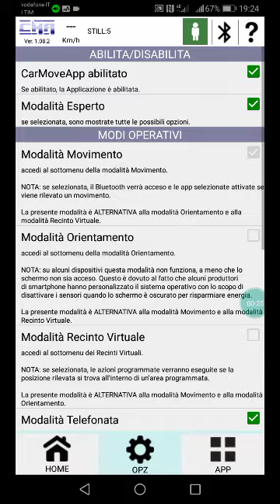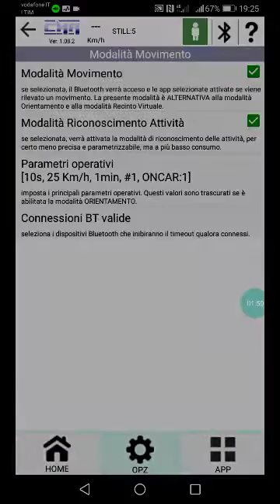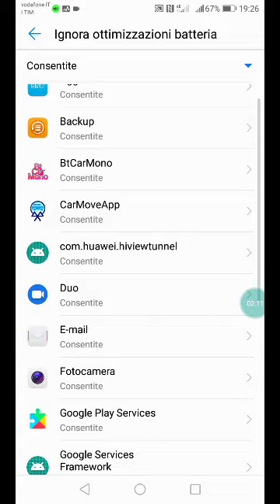PROVA DI FUNZIONAMENTO / WORKING TEST (SUBTITLES: ENG, DEU, ESP, FRA, ITA, POR)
Come provare che la mia app sta funzionando correttamente...
How to verify that my app is working properly...